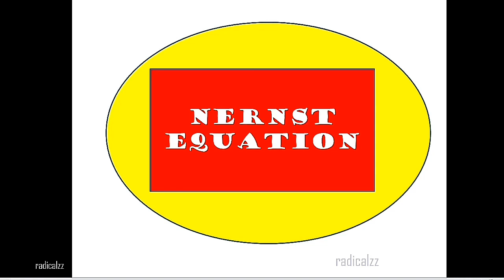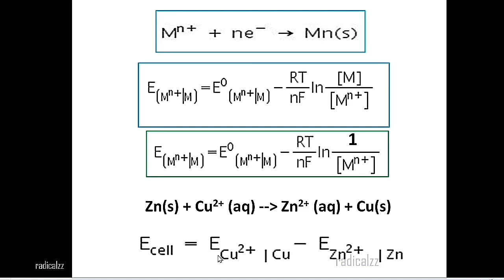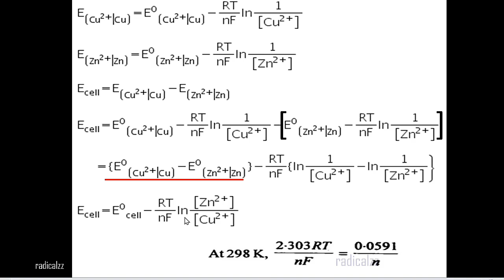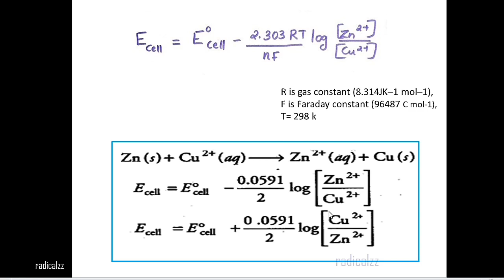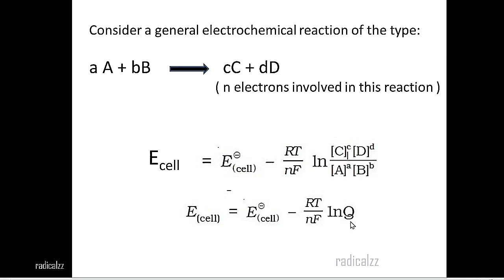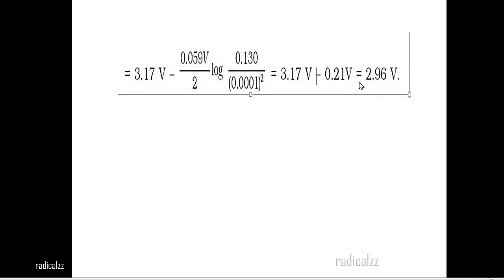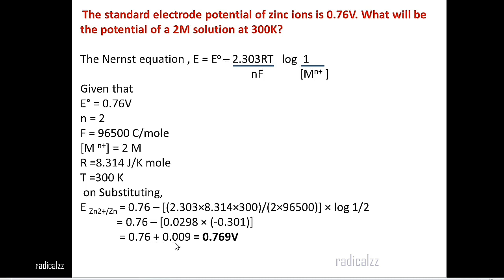ELECTROCHEMISTRY ll part 2 ll Chemistry Chapter 3 ll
radicalzz

In this video we are discussing about nernst equation for electrode, cell along with problems